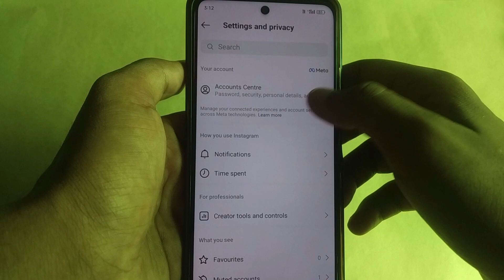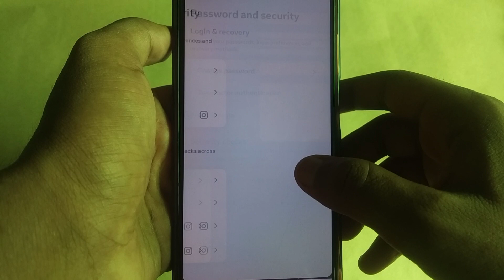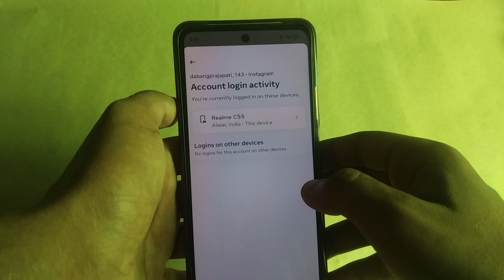Instagram id kitne phone mein chal raha hai kaise pata kare | Instagram id kitne phone me login hai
dosto is video me maine bataya hai ki Instagram id kitne phone mein chal raha hai kaise pata kare or Instagram id kitne phone mein login hai kaise pata kare to ummeed karta hu ki ye video aapko pasand aayegi thank you so much ❣️